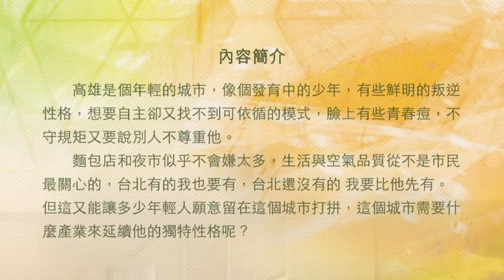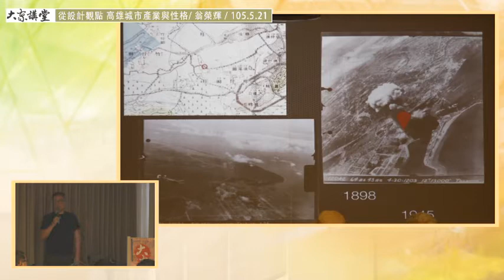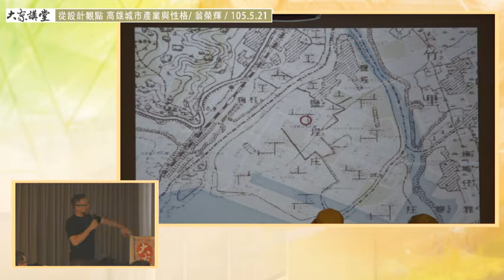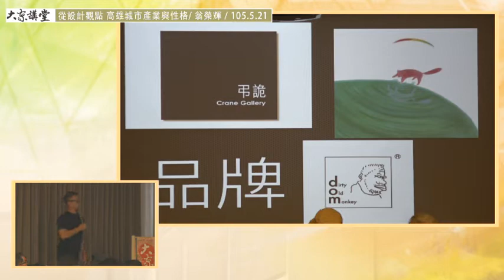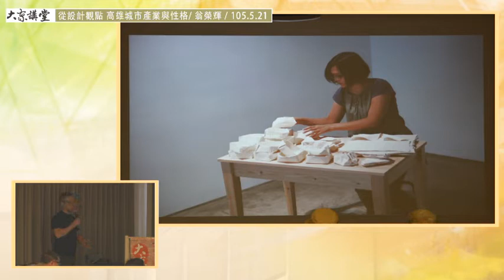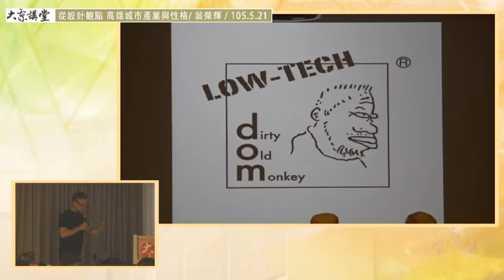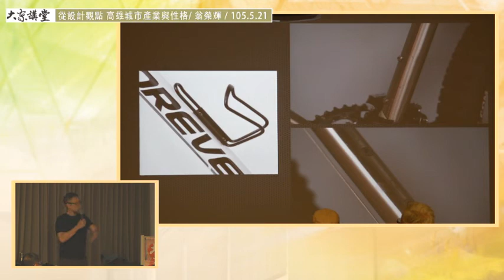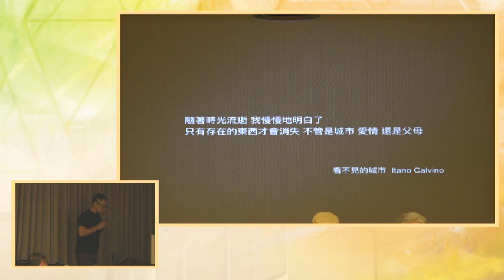20160521 大東講堂－翁榮輝「從設計觀點高雄城市產業與性格」－影音紀錄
本館針對大東講堂部分講師授權場次，進行實況錄影，歡迎讀者們點選觀賞。

時間：14:30-17:00
講師：翁榮輝
講題：從設計觀點高雄城市產業與性格

講師簡介：
淡江建築系畢業
弔詭畫廊 浮力森林設計公司 負責人

講題簡介：
高雄是個年輕的城市，像個發育中的少年，有些鮮明的叛逆性格，想要自主卻又找不到可依循的模式，臉上有些青春痘，不守規矩又要說別人不尊重他。
麵包店和夜市似乎不會嫌太多，生活與空氣品質從不是市民最關心的，台北有的我也要有，台北還沒有的 我要比他先有。
但這又能讓多少年輕人願意留在這個城市打拼，這個城市需要什麼產業來延續他的獨特性格呢？